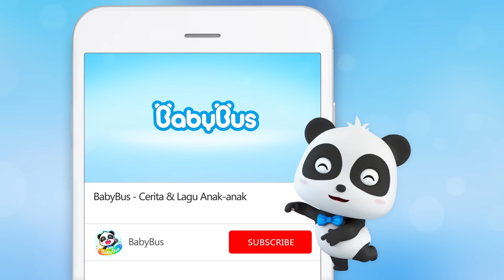Keamanan Naik Perosotan | Lagu Keamanan Anak | BabyBus Bahasa Indonesia